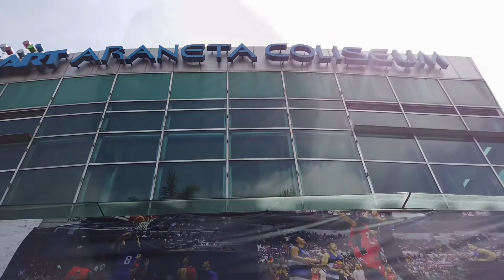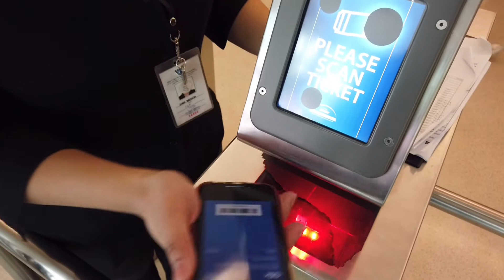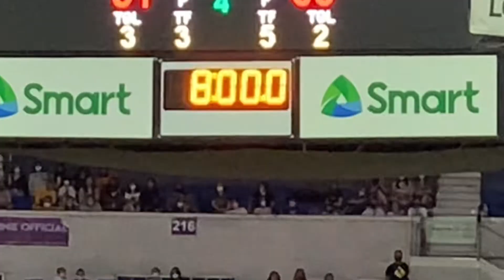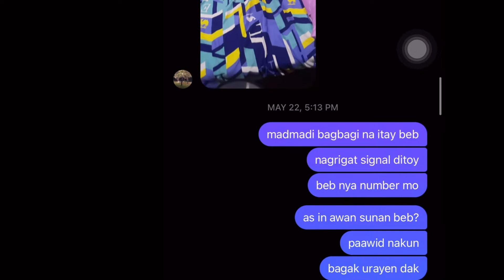Star Magic Games 2022 Experience | Tragic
Star Magic Games 2022 | First time experience | Tragic Experience because same day I lost my ever beloved furbaby Butter.